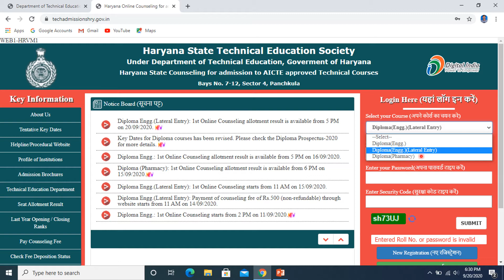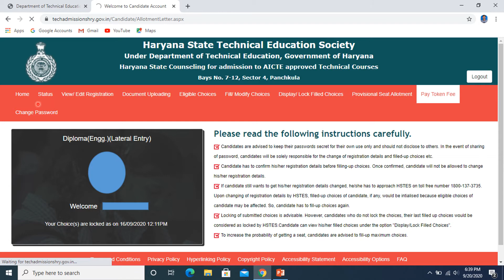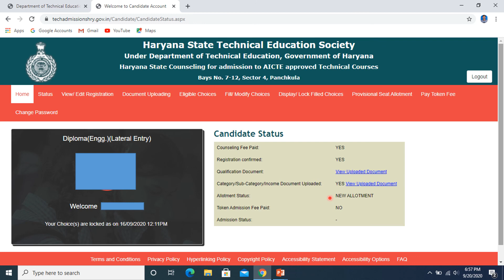How 12th / ITI STUDENTS check their Online Token Fees Status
link to check token fees status